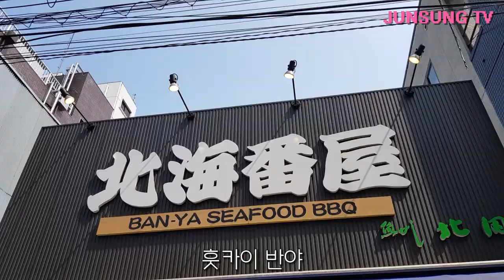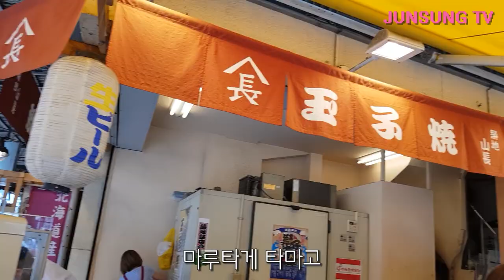일본 도쿄 여행간 유준성 - 츠키지 시장 우니토로동 & 타마고 스틱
츠키지 시장은 천국입니다
꼭 가족과 같이 가서 먹어보세요
너무 맛있어 ㅠ

훗카이 반야 :
〒104-0045 東京都中央区築地４丁目１４−番 １６ 号

마루타케 타마고:
〒104-0045 東京都中央区築地４丁目１０−10